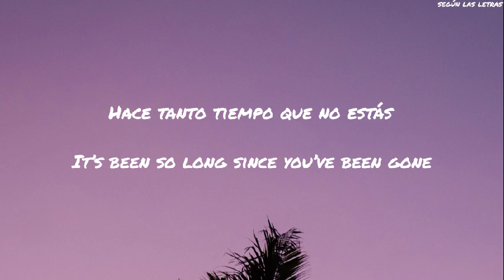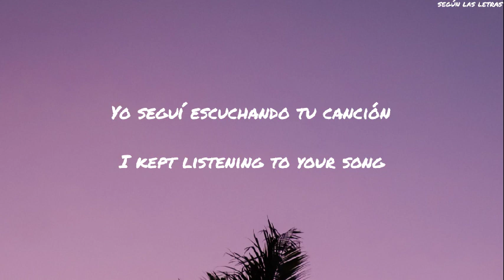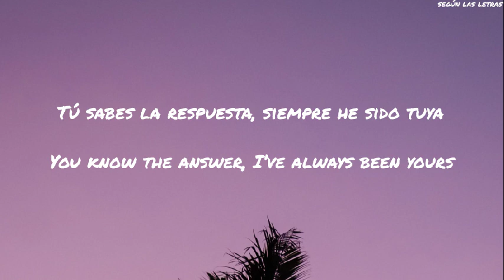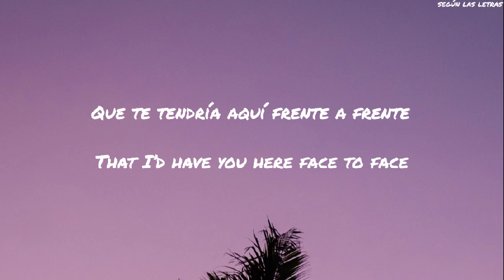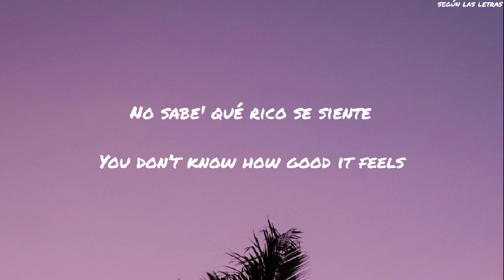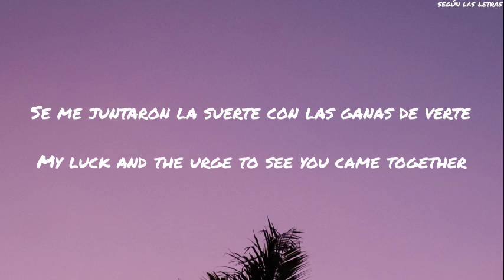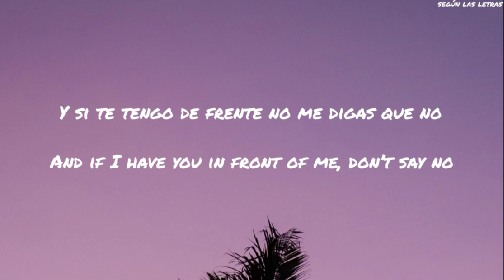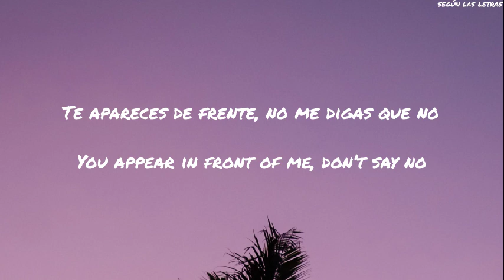Greeicy Destino ft Nacho English Lyrics/Translation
No soy dueño de ningún derecho de esta canción